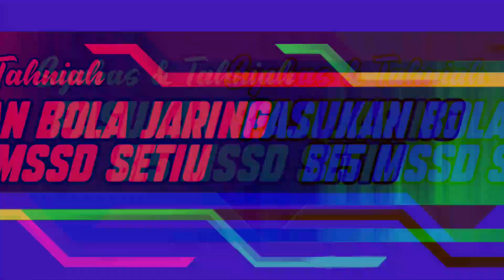SESSTV 2022 EP.24 Pasukan Bola Jaring MSSD Setiu Johan MSST 2022